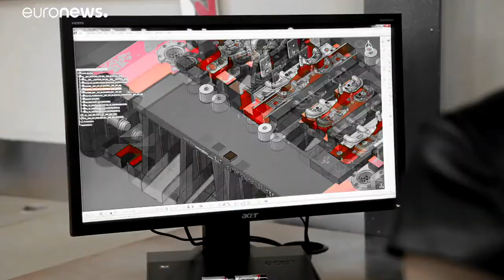Un coup de pouce aux entreprises agricoles de l'Est de l'Europe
La Moldavie est connue pour sa production fruitière et alimentaire notamment de fruits et de vins. Malgré cela, obtenir un financement pour lancer ou moderniser une entreprise agricole dans ce pays peut s'avérer difficile. Une initiative européenne entend y remédier.…